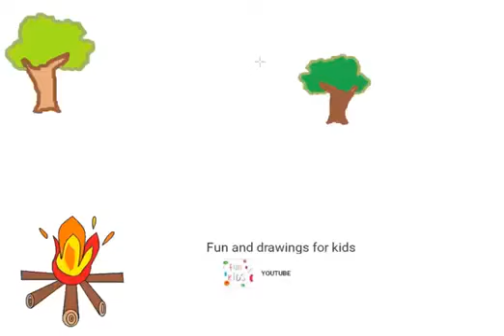Hoe teken je een tent